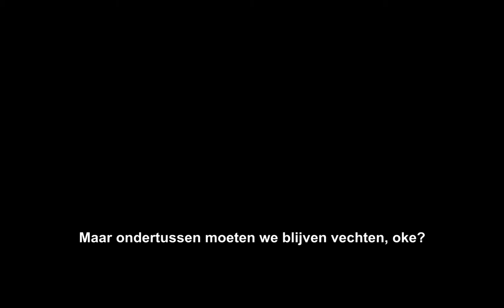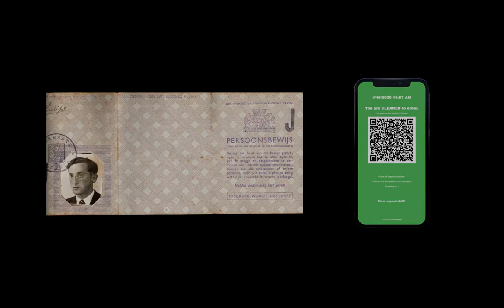De vergelijking van uitsluiting, bizar of realistisch? Wat denkt u?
Kijk naar deze video en zie wat er vroeger speelde en vergelijk de manier van uitsluiten met wat nu op de plank ligt en wat in Israël reeds realiteit is. Is het echt zo anders als het gaat om uitsluiten of komt het min of meer op hetzelfde neer?

Wat denkt u?

Met dank aan CWS 2021

Watch this video and see what happened in the past and compare the way of exclusion with the plan of nowadays. Something already a reality is in Israel. Is it really different when it comes to exclusion or is it eventually very similar?